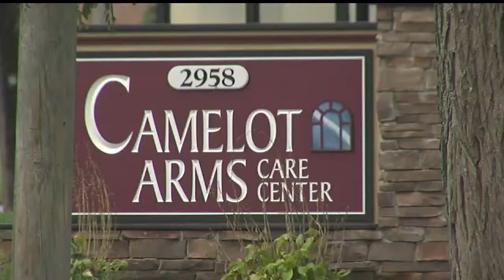Man sentenced in assault of Youngstown nursing home patient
Gilbert Macali pleaded guilty in April to gross sexual imposition in the assault of a 93-year-old dementia patient.